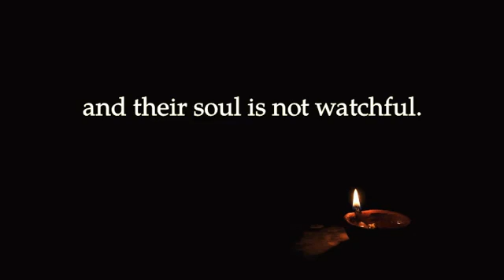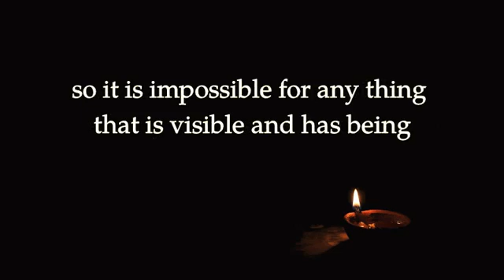Midnight Oil 86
Those who are full of evil and drunk with ignorance do not know God, and their soul is not watchful. God is spiritual; and though He is invisible, He is clearly manifest in visible things, as the soul is manifest in the body. And just as it is impossible for a body to subsist without a soul, so it is impossible for any thing that is visible and has being to subsist without God.